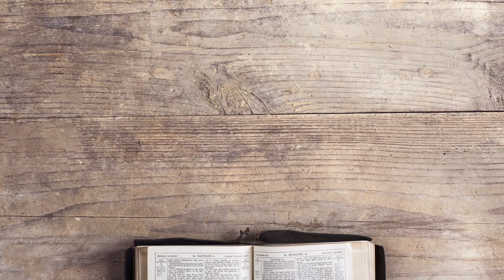Scott MacLeod - Session 1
In this message, Scott MacLeod warms our hearts to the Saviour from the passage of Isaiah 53.